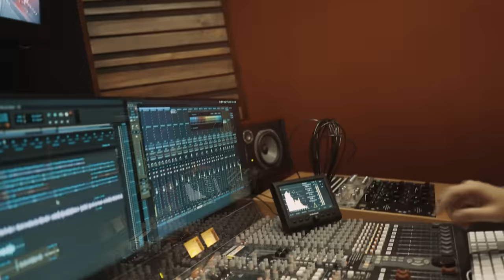JOHN C | FABIO MUSTA - TIROTEO #3: Soy Así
Video Studio Nubes
Director: Elio Nubes De Filippo
D.O.P. Jessica Squillante

Escuchá "" en tu plataforma favorita